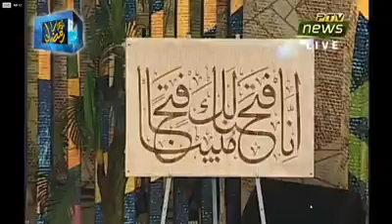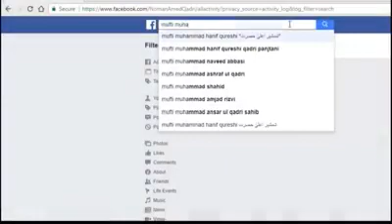کیا علی کو مولا کہنا چاھیے ۔۔۔۔۔سماعت کیجیۓ گا ۔۔۔2019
Mufti muhammad TanveeR Qureshi ziai